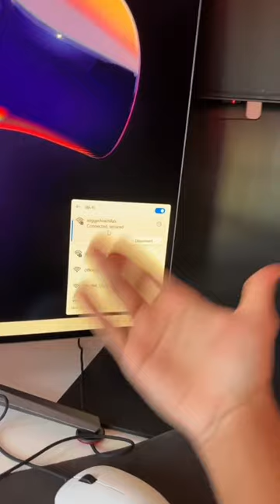Some PCs Don't Have Wi Fi